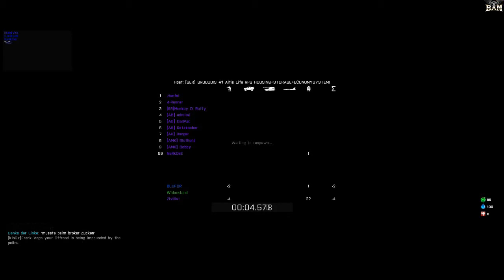ARMA 3 Altis Life #29 -Explosion, aber die Bärtige wird nicht ausgeraubt- [German][HD]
ARMA 3 Altis Life Let's Play - [German][HD]
- [GER] BRUUUDIS #1 Altis Life RPG : 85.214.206:185:2302
Liebe Grüße euer ThePlayPaintball